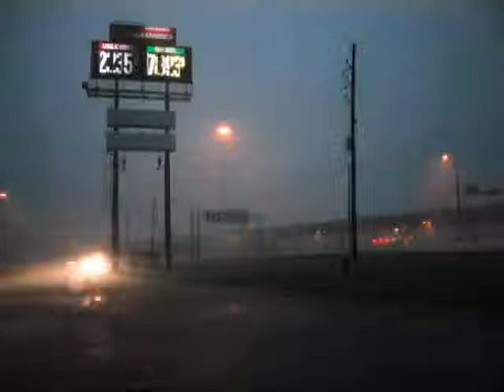Tornado sirens in Texarkana, TX, May 2nd 2009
A severe line of thunderstorms arrives in Texarkana.